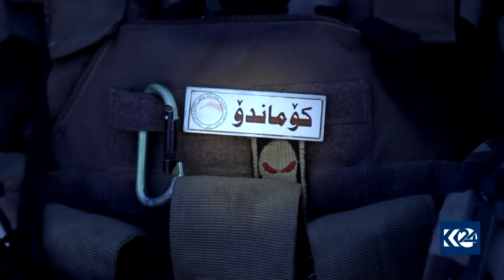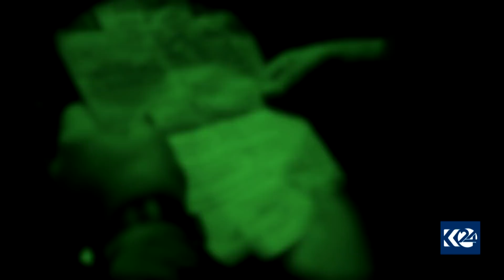دەستگیرکردنی باندێکی فێڵکردن و دزینی ئۆتۆمبێل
شوێن پەنجە  20/1/2022